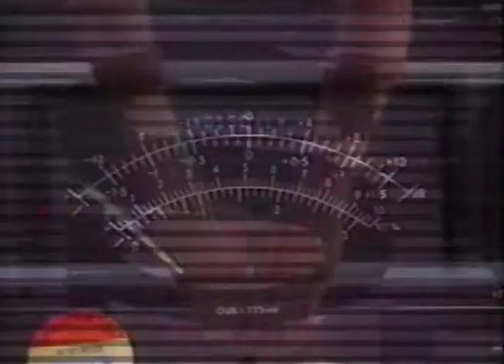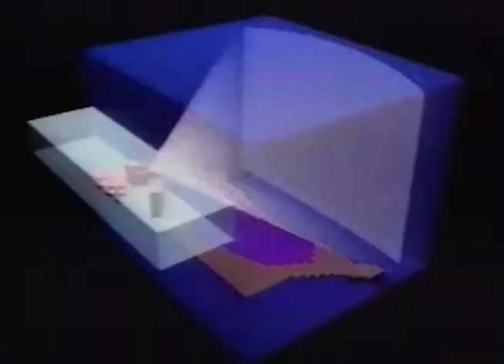Sony Metreon, San Francisco 11 6 96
Produced this video for Bob Weis Design Island during the development of Sony's interactive entertainment venue, Metreon, in San Francisco.